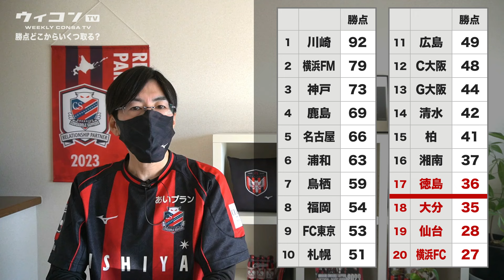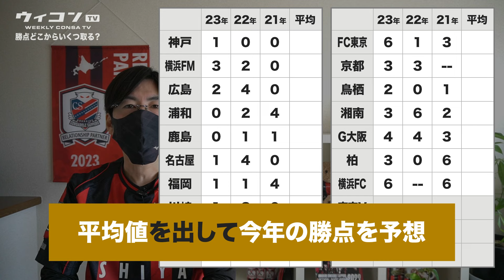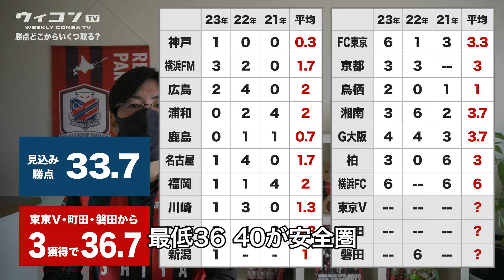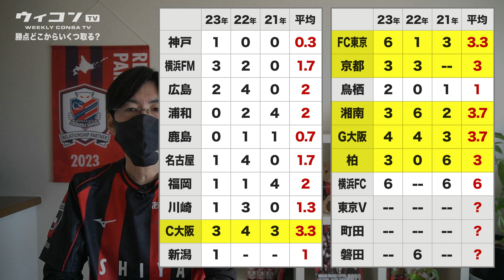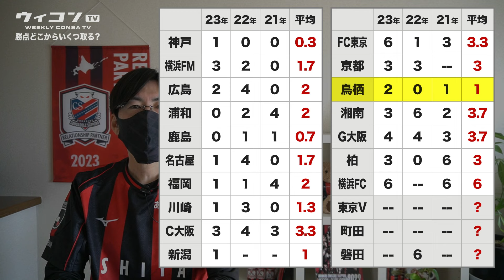【コンサドーレ】勝点どこからいくつ取る？ 予想勝点シミュレーション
2024年のコンサドーレ、けっこう厳しいんじゃないの？という声が聞こえてきています。
この動画では、今季どれくらい勝点が取れそうか、まずは残留できるのか？ということを、過去のデータを参考にして独自の考察をしてみました。

★YouTube・Webサイト・Twitterを使いながら、さまざまなコンテンツでコンサドーレを応援しています。

00:00 はじめに
01:02 残留勝点の目安
02:40 勝点シミュレーション
05:57 ポイントになりそうな試合
07:29 勝点の推移
07:54 おわりに